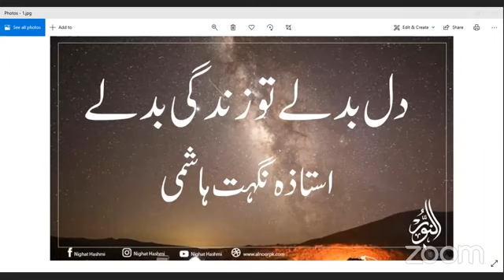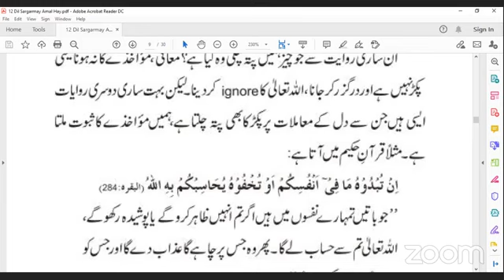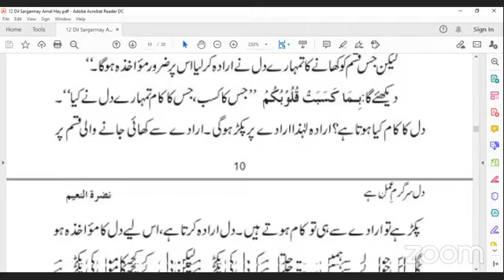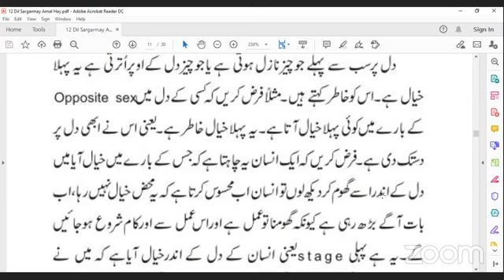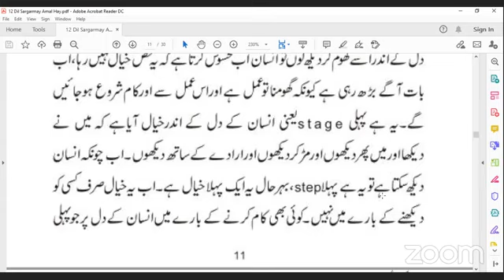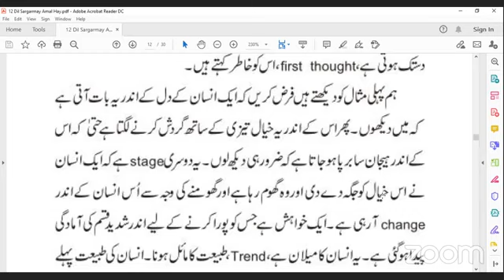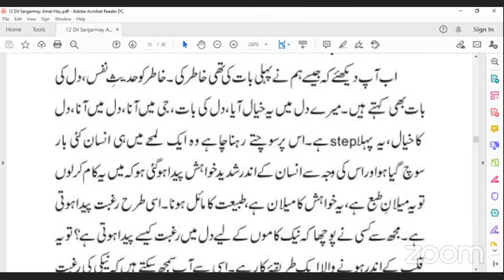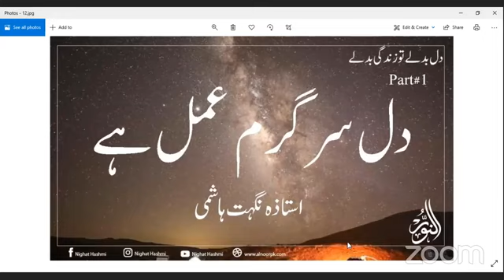Dil Badly tu Zindagi Badly | Dil Sargarm y Amaal hai | Ustazah Nighat Hashmi